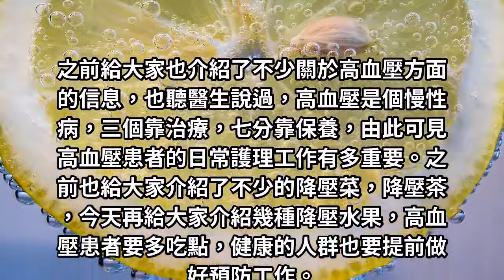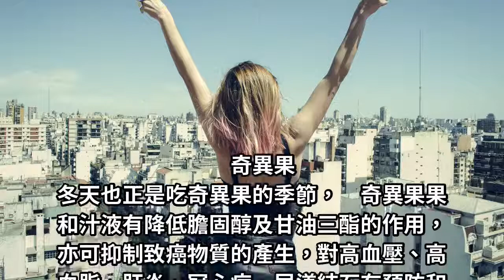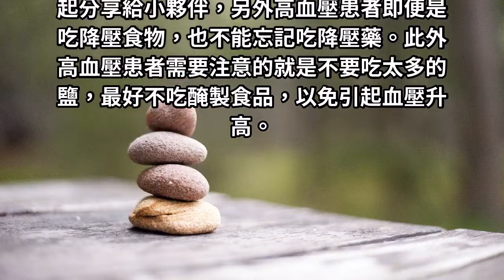高血壓最怕的水果！高血壓有救了！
此外高血壓患者需要注意的就是不要吃太多的鹽，最好不吃醃製食品，以免引起血壓升高。